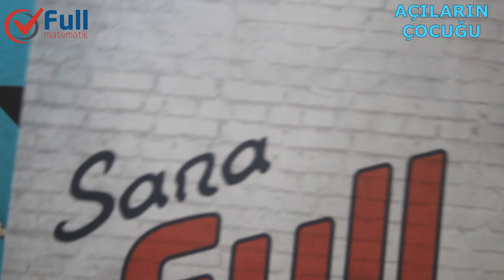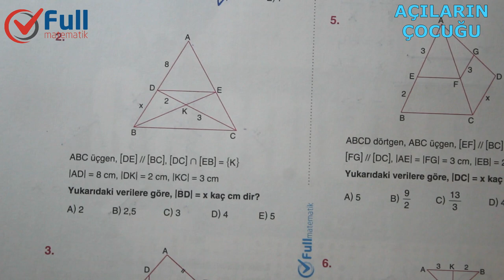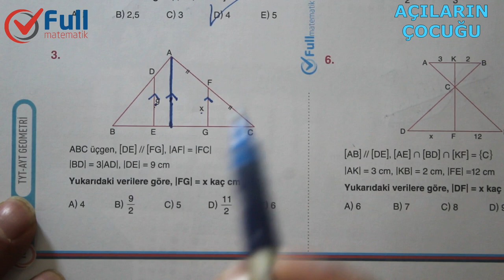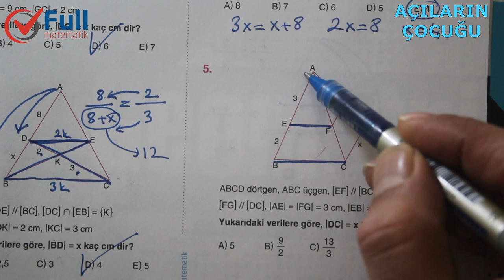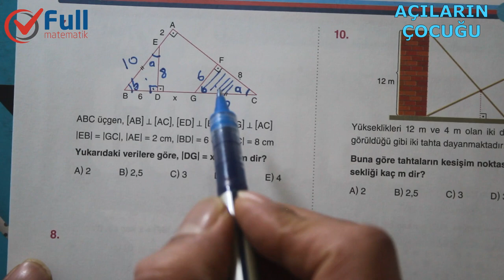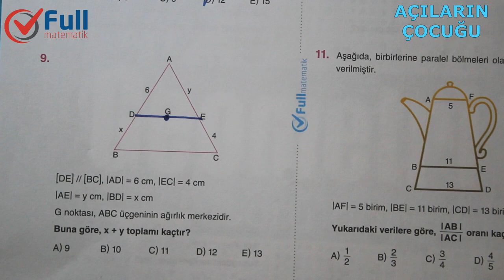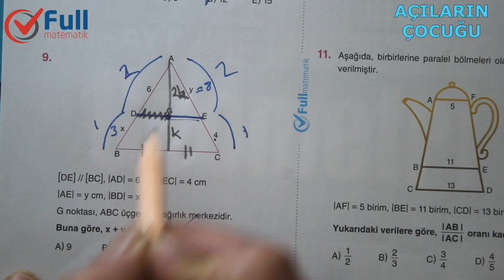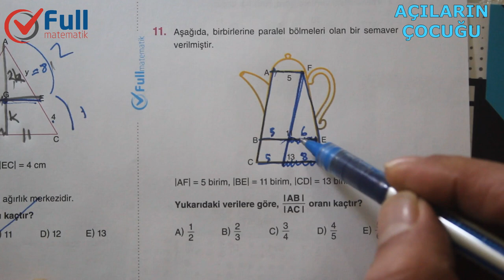EŞLİK ve BENZERLİK TEST 2 FULL MATEMATİK YAYINLARI 2020